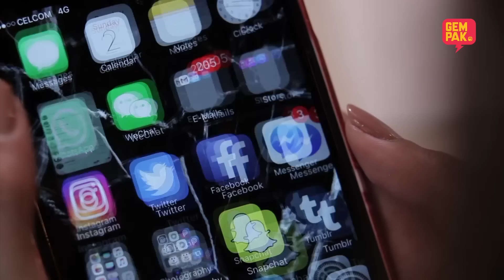[EPISOD PENUH] HERO SEORANG CINDERELLA - EP11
Mengisahkan seorang Cinderella bernama Nura Medina (Nur Fazura) dan hero, Tengku Ian Uzzam (Fattah Amin).

Nura Medina hidup bersama ibu tiri, Puan Sri Mawar (Zizie Ezette) dan kakak tiri, Puteri Emallyn (Uqasha Senrose) selepas perkahwinan kedua ayah Medina, Tan Sri Azizan. Hubungan Medina dengan ayahnya tidak begitu rapat kerana selalu dihasut oleh Datin Mawar sehingga dia difitnah lalu dihalau keluar rumah oleh Tan Sri Azizan. Walau apa yang terjadi, Tengku Ian selalu muncul dalam hidupnya sebagai seorang hero penyelamat.